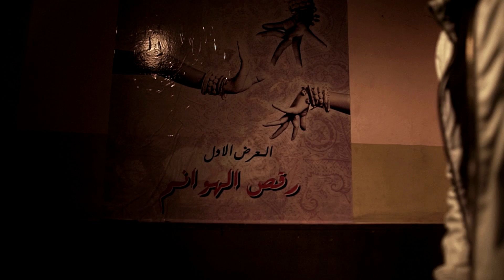رقص الهوانم - الدور الاول | EL DOR EL AWAL - RAQS EL HAWANEM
El Dor El Awal
Ahmed Omar
Bob
Fady Badr
Mizo Gamal
Mohammed Sami
Nour Ashour

Recording Studio
Dream Studio

Sound Engineer
Mafdy Thabet
Taher Saleh

Executive Producer
Bo Aziz
Art Director
Mazen Moussa Eissa
Focus Poller
Zaid Khaled
Camera Man
Mohamed Mosaad

Gaffer
Eshta
Special Thanks
Ayman Mabrok - Riqq
Nouran Nabil
Noha Hosny
Belly Dancer
Daniela Zghareet Tothova
Actors
Eslam Emad
Muhammed Mohsen Taha
Mido Ali
Pody El Sayed
Photography
Ehab Zakaria
Assistant Director
Ahmed Jamal
Directed, Filmed & Edited
Shady Habash